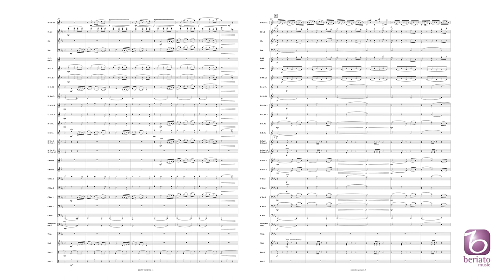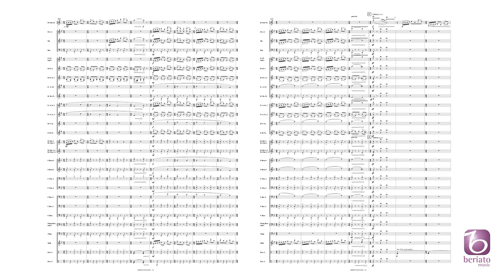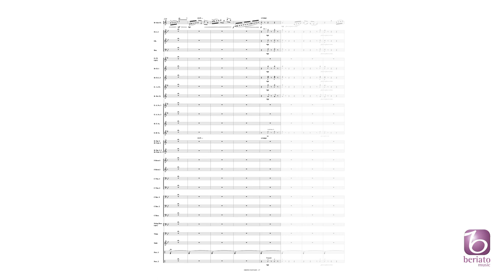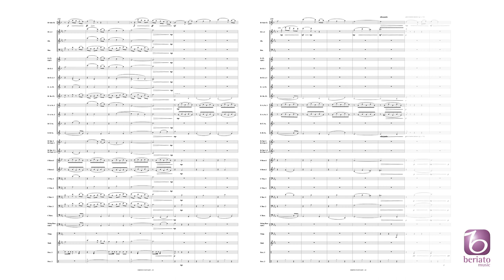Ebony Fantasy – Filip Ceunen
Beriato Music Publishing Grade 3
BMP12011549

Ebony Fantasy is a short solo piece for B flat clarinet and wind band - an ideal piece to put young soloists into the spotlight! After a short introduction, in which the theme - more-or-less - is first heard, there follows a lyrical Andante espressivo and a powerful Allegro. The entire ensemble participates in a short cadenza before returning to the lyrical Andante, which brings the piece slowly and gradually to a close.